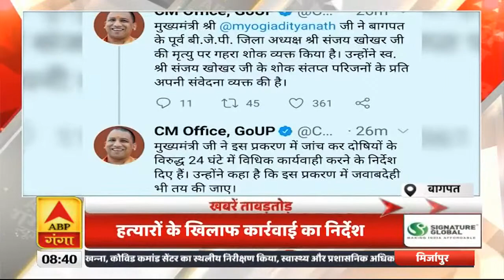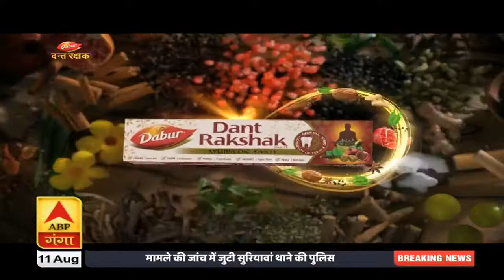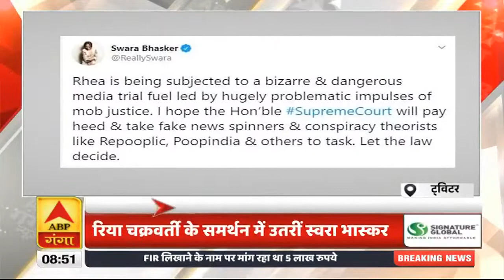Khabarein Tabadtod: Varanasi में मास्क, फेस शील्ड और PPE वाले कान्हा की डिमांड | ABP Ganga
वाराणसी में मास्क, फेस शील्ड और PPE वाले कान्हा की डिमांड हो रही है. मास्क लगाए कान्हा जी का लोगों में जबरदस्त क्रेज देखने को मिल रहा है. पीलीभीत में जन्माष्टमी के मौके पर जेल में भगवान कृष्ण की पोशाक बन रही है. प्रयागराज में किन्नर अखाड़े की महामंडलेश्वर के घर डाका समेत देखें खबरें ताबड़तोड़ में देश-दुनिया से लेकर यूपी-उत्तराखंड की हर छोटी-बड़ी खबर फटाफट अंदाज में.